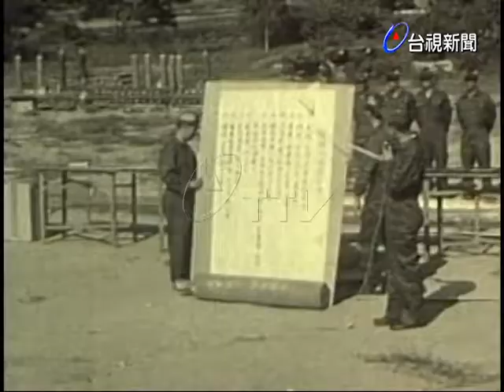國軍心戰傳單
(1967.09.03)國軍心戰傳單金門前線心戰部隊於軍人節向大陸匪區展開強大的心戰活動號召匪軍官兵起義反共投奔自由由高中低空各型汽球攜帶空飄大陸的包括 蔣總統的文告來歸安全證和起義獎勵等辦法有各種日用品物品可以散落大陸地區.